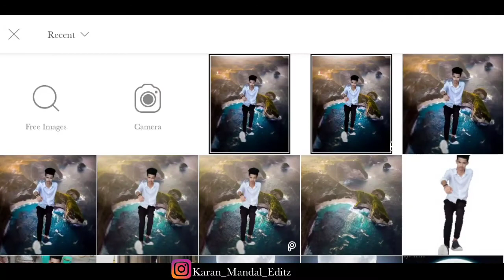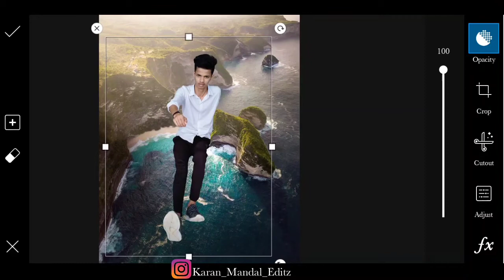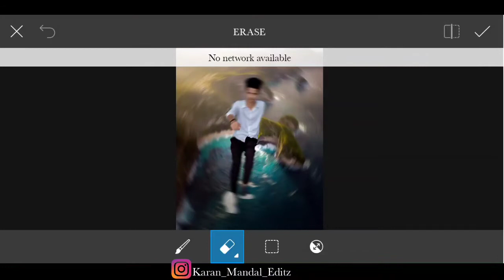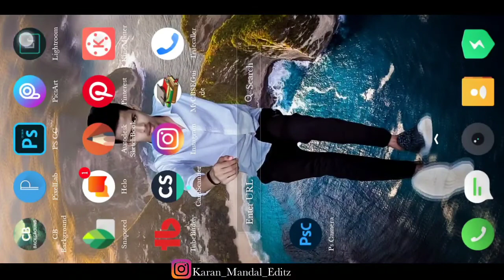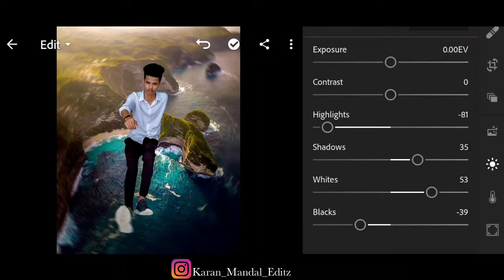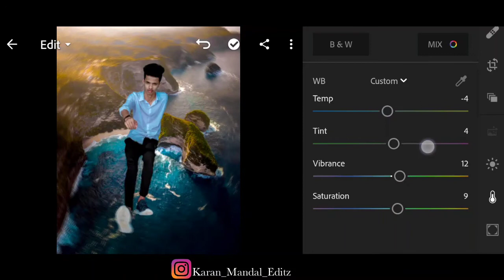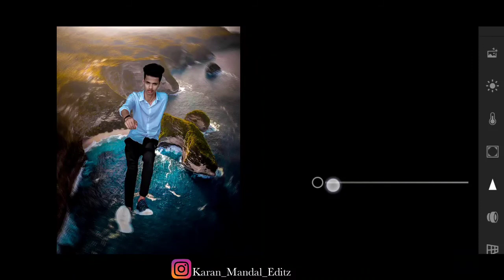NEW INSTAGRAM TRENDING PHOTO EDITING TUTORIAL IN PICSART STEP BY STEP | PICSART PHOTO EDITING TREND